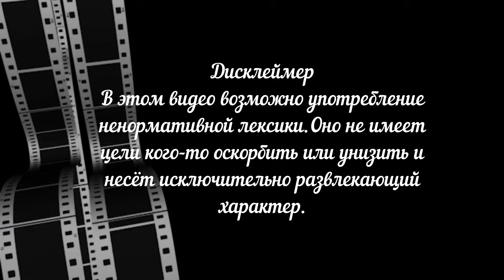Омск - Евгений - получился приятный разговор.